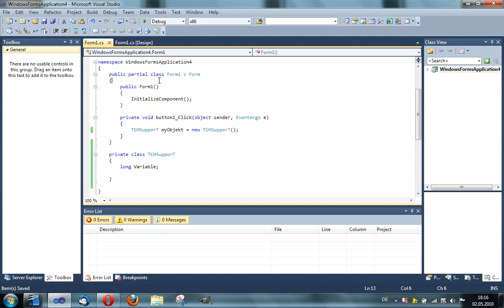(C) sharp your Mind! 11.Folge Klassen Grundlagen part 2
Grundlagen von Klassen